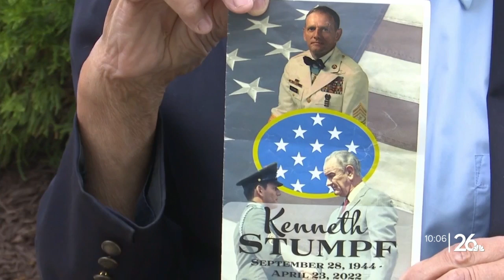National Armed Forces Day: Fox Valley Honor of Medal recipient honored